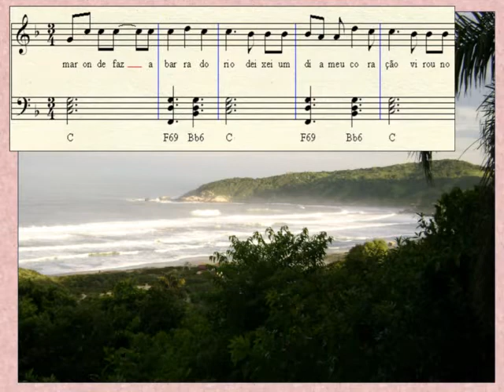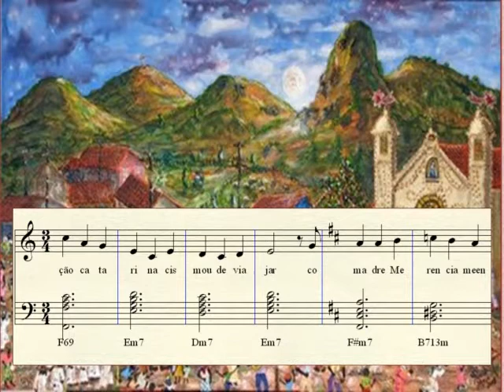Coração catarina - Cantares do encontro com a pureza infantil na natureza com Raul Ellwanger.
"Polo" venezuelano com Raul Ellwanger cantando um singelo menino descobrindo sua propria delicadeza perdida.